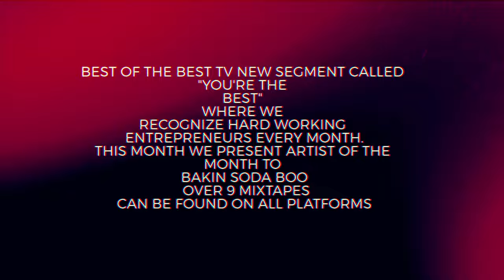SirQuinton Interviews Munch Lauren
SirQuinton sits down with Munch Lauren and talks about his new EP "April Fools", why he grew his hair out, and what he thinks about the song "Munch" by Ice Spice